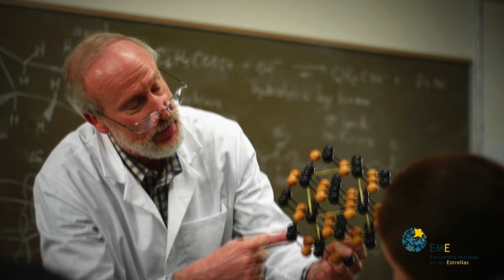EME Encuentro Mundial de las Estrellas